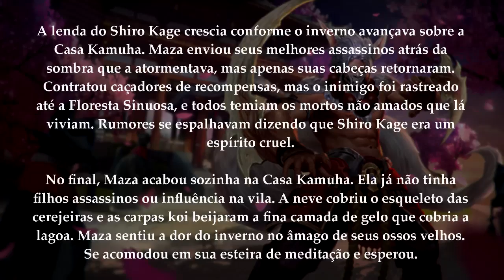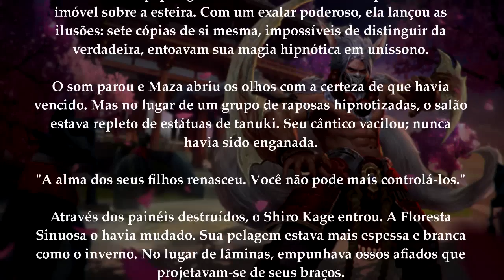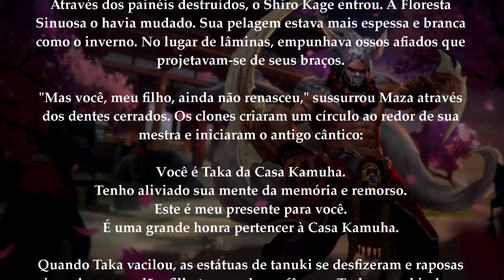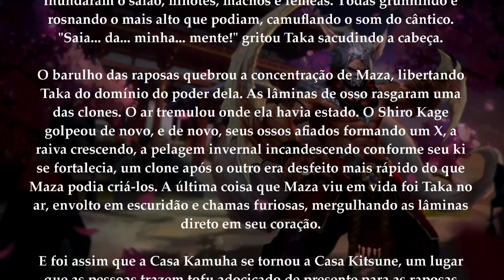HÍSTORIA DO SHIRO KAGE TAKA SKIN 3 - VAINGLORY LORE - Feat. Aluhandri [PT-BR]